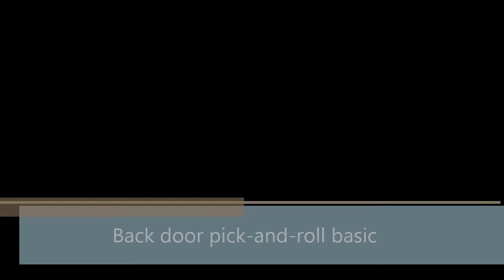Back door pick and roll basic